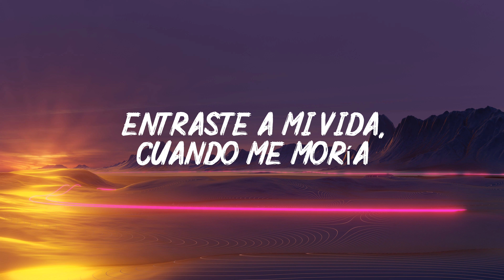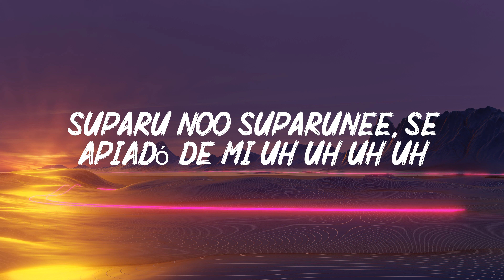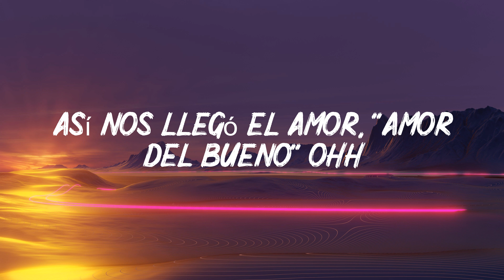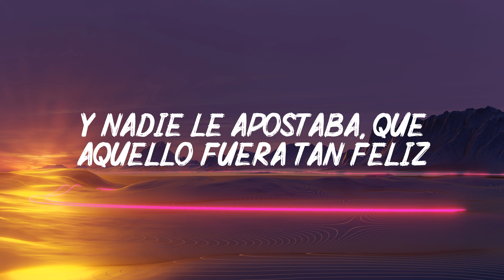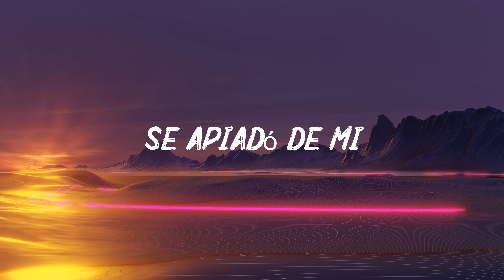Amor del Bueno - Reyli Barba - (Video) letra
lirics /letra
Como un cuchillo
En la mantequilla
Entraste a mi vida
Cuando me moría
Como la luna
Por la rendija
Así te metiste
Entre mis pupilas
Y así te fui queriendo a diario
Sin una ley sin un horario uh, oh uh
Y así me fuiste despertando
De cada sueño donde estabas uh, oh uh
Y nadie lo buscaba
Y nadie lo planeo así
En el destino estaba
Que fueras para mi
Y nadie lo apostaba
Aquello fuera tan feliz
Pero cupido se apiadó de mi
se apiadó de mi oh
Como la lluvia
En pleno desierto (en pleno desierto)
Mojaste de fe mi corazón
Ahogaste mis miedos
Como una dulce voz (como una dulce voz)
En el silencio (en el silencio)
Así nos llego el amor
Amor del bueno
De cada sueño donde estabas tú, uh uh